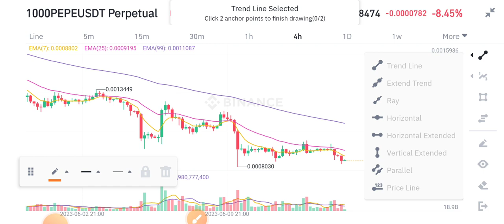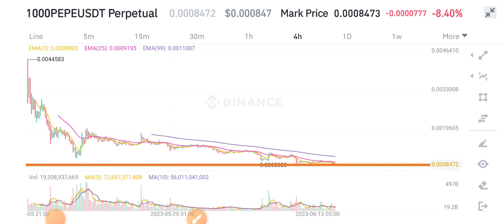PEPE COIN Price Prediction! PEPE Today News